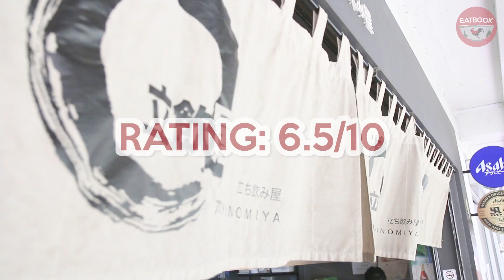Tachinomiya - Japanese Bar At A HDB In Kovan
If you feel like you need a mid-week drink, check out this Japanese bar at Kovan! Found at a HDB block, this cosy spot serves Asahi at $9.50 per pint and a range of yakitori. Mains are also available if you're feeling hungry!